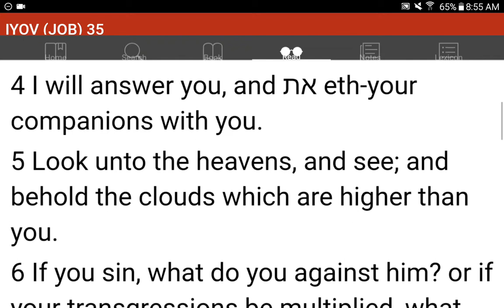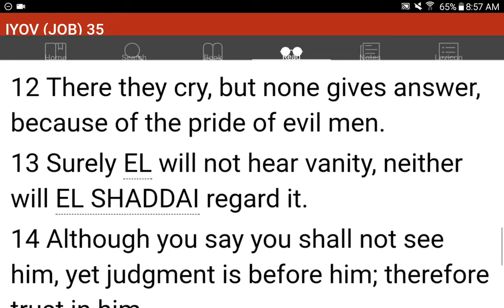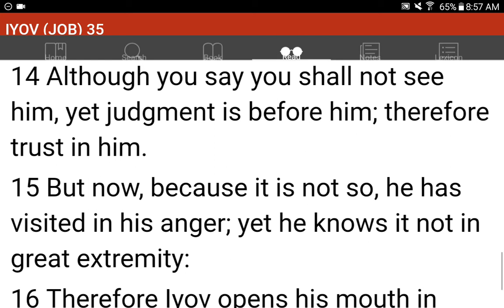💜h?™ "What's the MOST HELPFUL & SIMPLEST WAY that WORKS?"™ GIVE 1P/Month NOW! GCash